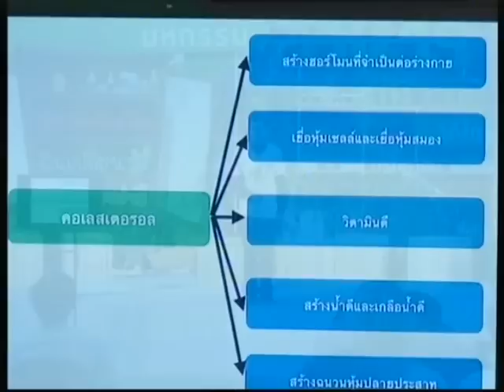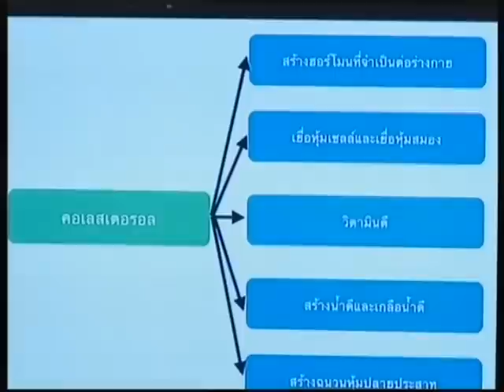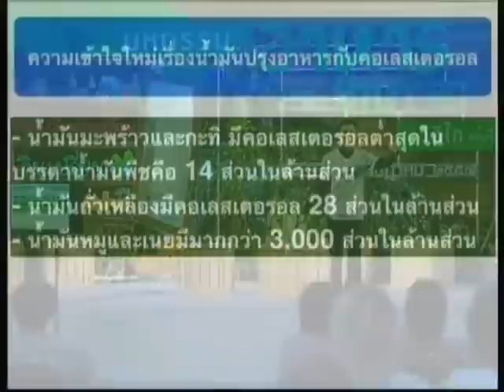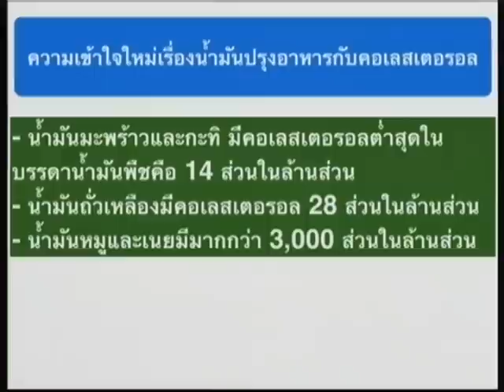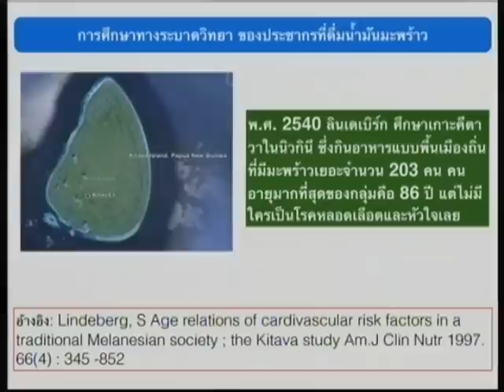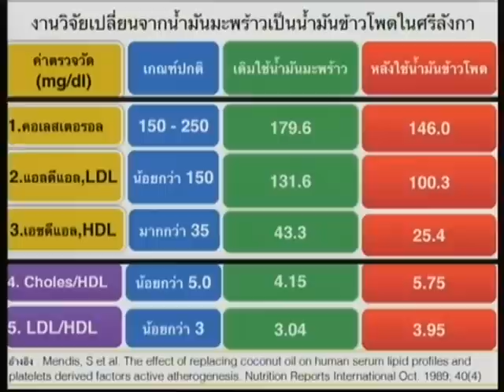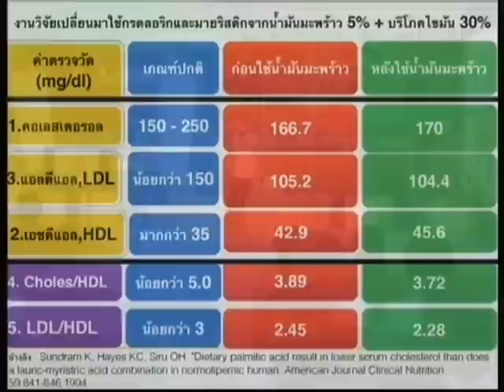ปฏิวัติสุขภาพกับปานเทพ ช่วงที่1 "มหัศจรรย์น้ำมันมะพร้าว"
2014/08/31 ปฏิวัติสุขภาพกับปานเทพ ช่วงที่1 "มหัศจรรย์น้ำมันมะพร้าว"